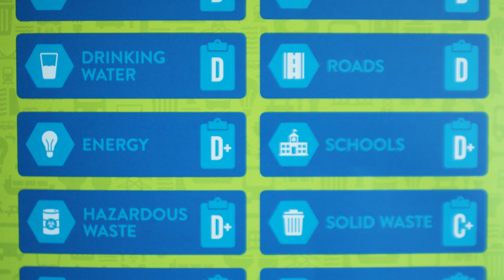What is InfoAsset?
InfoAsset Planner software accesses, displays, and analyzes all your asset information. It assesses risks, and creates prioritized, costed repair projects.  InfoAsset Planner helps you to:

- Make the right decision,
- On the right asset,
- At the right time,
- For the right reason.
while at the same time achieving an agreed level of service to all stakeholders.